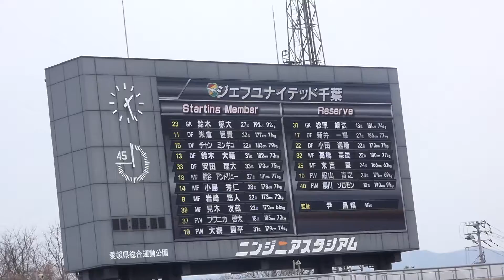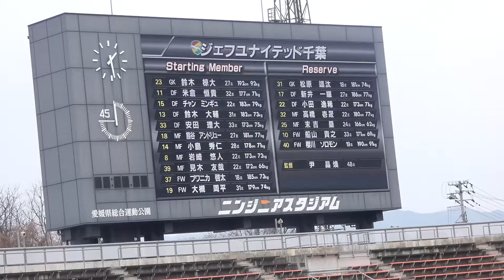ジェフ千葉スタメン